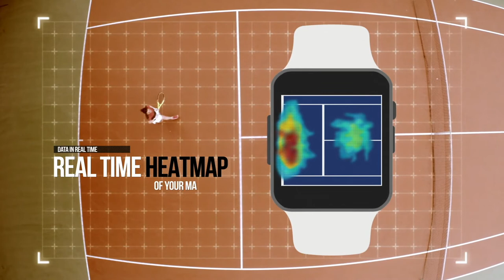Tennis Commander -- Official Trailer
Tennis Commander: the first wearable app to monitor tennis players' performances!